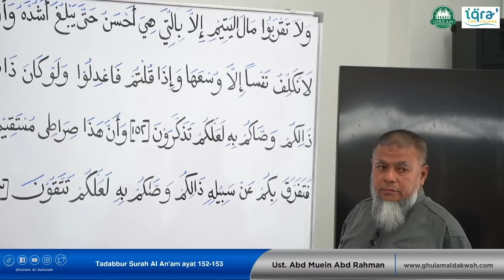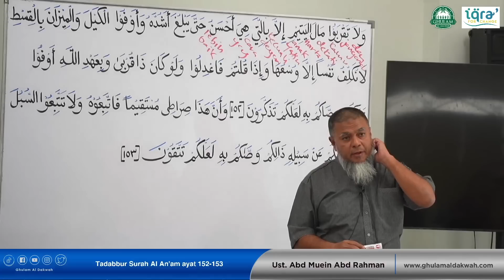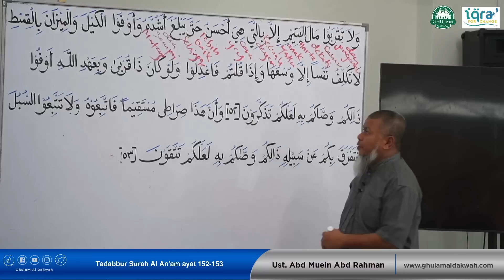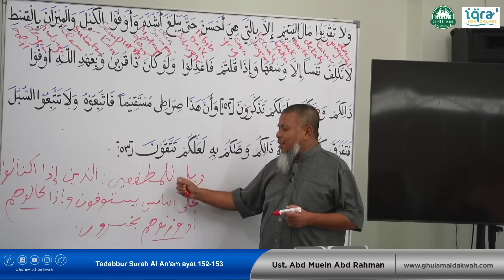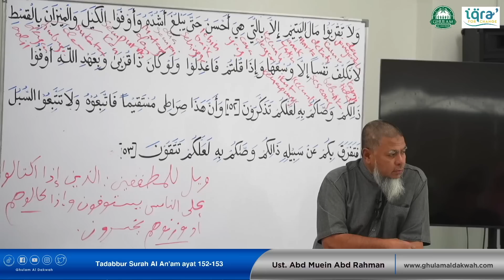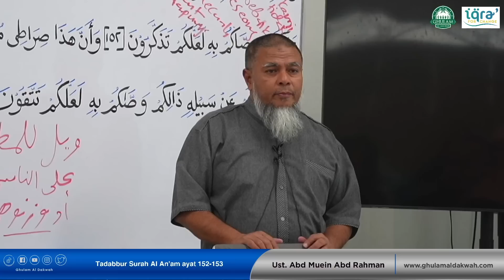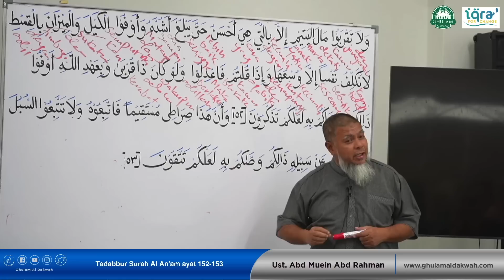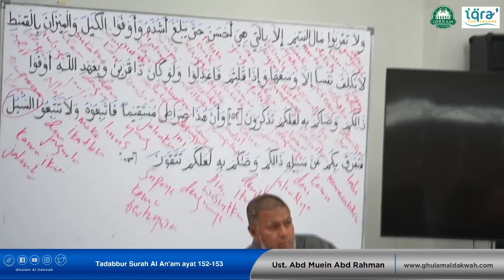3 Feb 2023 || Tadabbur Surah Al An'am Ayat 152-153 || Ustaz Abd Muein Abd Rahman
3 Feb 2023 || Tadabbur Surah Al An'am Ayat 152-153 || Ustaz Abd Muein Abd Rahman